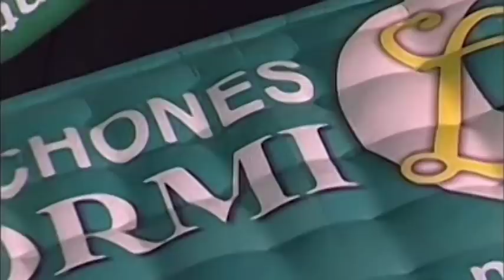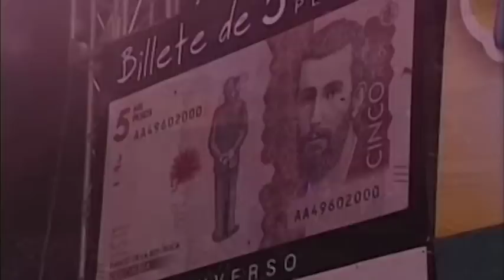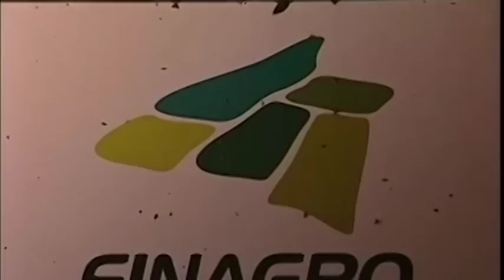Jimmy Gutierrez presentación Dolores Tolima parte 4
Gran presentación Jimmy Gutierrez en Dolores Tolima